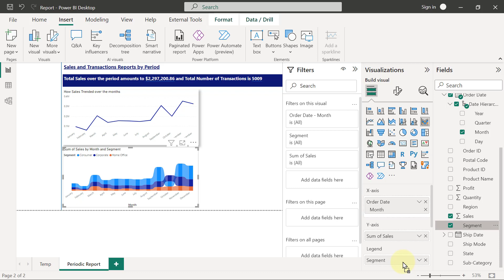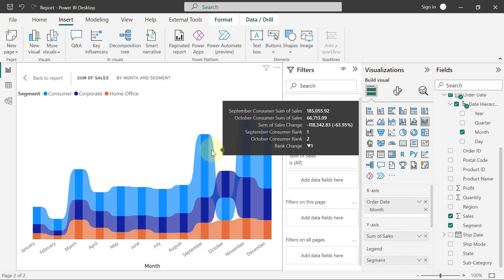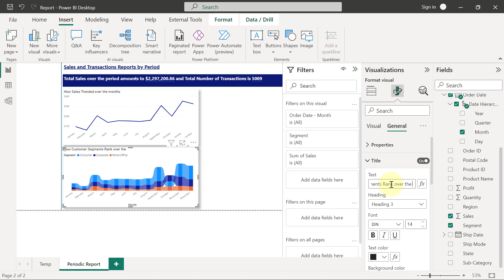36 Visualizing Rank Changes with Ribbon Chart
How to use ribbon chart.